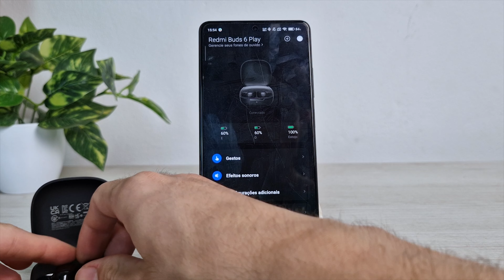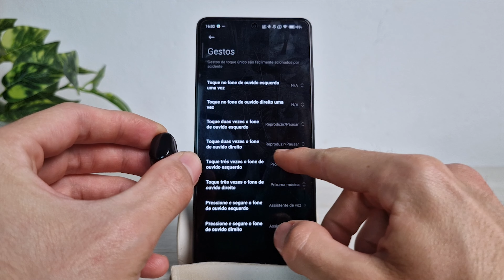Redmi Buds 6 Play Review Completo !! O NOVO Fone Barato da Xiaomi, é BOM?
(00:30) Introdução
(00:34) Detalhes do Fone
(01:46) App
(03:06) Funções
(03:56) Teste de Microfone
(04:10) Teste de Delay Games
(04:20) Como fica no ouvido
(04:53) Bateria
(05:18) Qualidade de Som
(05:54) Fone é Bom?